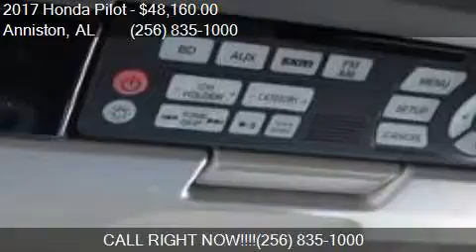2017 Honda Pilot Elite AWD 4dr SUV for sale in Anniston, AL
This 2017 Honda Pilot Elite AWD 4dr SUV is for sale in Anniston, AL 36207 at Sunny King Honda.

Engine: 3.5L V6
Transmission: Automatic 9-Speed
Color: Modern Steel Metallic
Mileage: 2
Contact Sunny King Honda 2580 US HWY 78 E Anniston, AL 36207 to test drive this 2017 Honda Pilot Elite AWD 4dr SUV today.